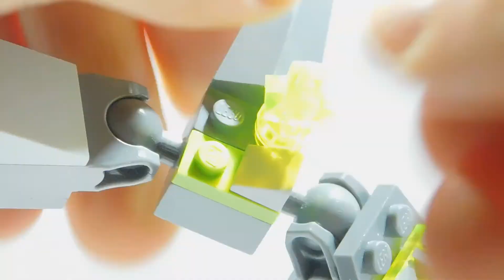LEGO Power Miners 8962 Crystal King (2009) - Lego Speed Build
Builder: John
*CLICK HERE \/*